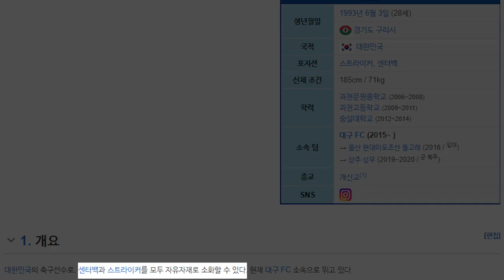라모스보다 골 잘 넣는 한국 수비수 ㄷㄷㄷ 이러다 득점왕 하겠네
대구 팀 내 득점 1위가 누군지 아세요? 바로 수비수 김진혁입니다 ㄷㄷㄷ